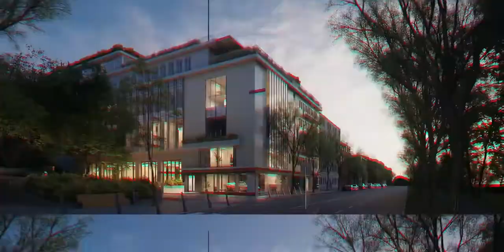architect & interior design-3